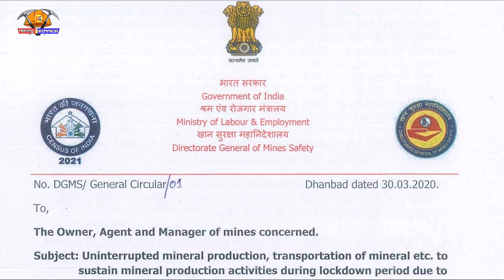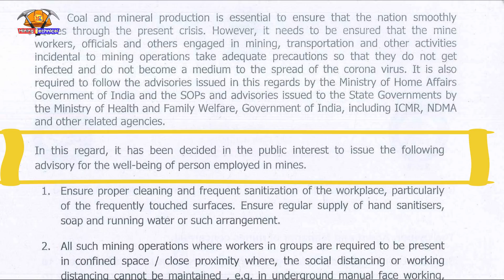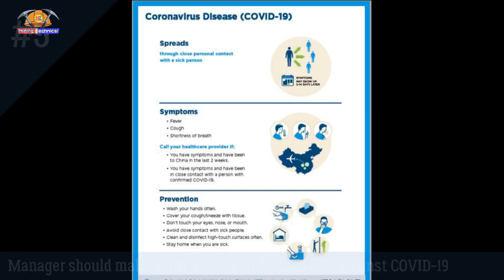DGMS response against COVID-19 || DGMS ने जारी किया कोरोना वायरस सम्बंधित एडवाइजरी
You can also send your news on our Telegram profile

Highlights of the advisory (30/03/2020)are:
1.  ensure proper cleaning and frequent sanitization of workplace, particularly of the frequently touched surface. Ensure regular supply of soap,hand sanitizer and running water or such arrangement
2. All such mining operations workers in group required to be present in confined space / close proximity where the social distancing or working distancing cannot be maintained e.g in underground manual face working, loading, manually drilling, support work etc, shall be stopped forthwith
3. Number of person travelling in cage , or any other system of man riding at a time,should be regulated to the extent that the norms of social dispensing is ensured
4. Only mechanism underground mines, and mechanism opencast mines, where workers are not present in close proximity maybe continued
5. In this regard manager of the mine shall  prepare SOP to be followed by the employees, with regard to the precautions to be taken as per advisory issued in this regards from government against the covid-19 pandemic and ensure its wide publicity among the employees
6. All the workers and officials iemployed in the mine must be provided with sanitizer, masks and other personal protective equipment needed to protect them from this virus, free of cost
7. it shall be ensured that the safety standards are not compromise in the wake of this pandemic
8. Persons are employed only where duly qualified statuary supervision has been provided so that, the safety and health of persons employed in mines are not jeopardized.
9. Provisions of the mines act, 1952 and the rules, regulations and bye-laws frame thereunder must be strictly followed